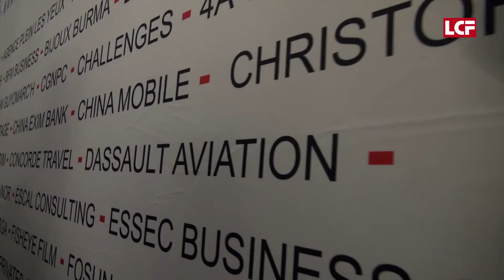Dernier déjeuner du Chinese Business Club en 2018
Emission spéciale ce lundi 3 décembre depuis le Westin Hotel Vensôme, pour le déjouner de fin d'année du Chinese Business Club, invité d'honneur Patrick Pouyanné, PDG de Total.